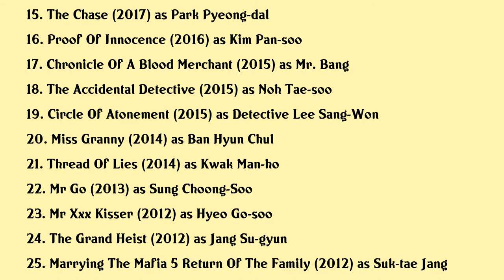Sung Dong-il Movies list Sung Dong-il| Filmography of Sung Dong-il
Sung Dong-il Full Movies List Filmography of Sung Dong-il

Latest movies of Sung Dong-il are:

1.
2.
3. Pawn
4. Miss Mrs Cops
5. Metamorphosis
6. Along With The Gods The Last 49 Days
7. Love Again
8. The Accidental Detective 2 In Action
9. The Great Battle
10. Lovesling
11. Real
12. Because I Love You
13. Midnight Runners
14. Rv Resurrected Victims
15. The Chase
16. Proof Of Innocence
17. Chronicle Of A Blood Merchant
18. The Accidental Detective
19. Circle Of Atonement
20. Miss Granny

Complete list of movies acted by Sung Dong-il are in this video.

Please Comment down your favorite movie of Sung Dong-il